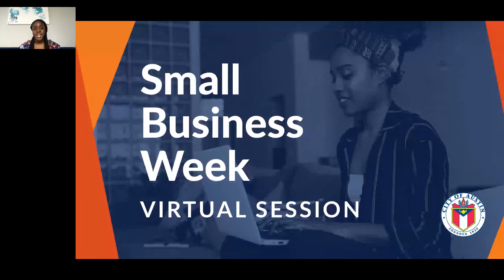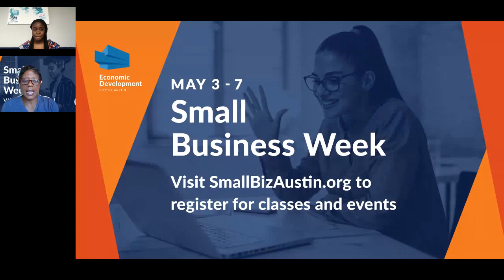Exploring Entrepreneurship: Co-Founders We Are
Exploring Entrepreneurship: Co-Founders We Are was held virtually on Tuesday, May the Fourth.

Exploring Entrepreneurship is a partnership between the City of Austin Economic Development Department's Small Business Program and the Austin Young Chamber.

Learn more about the City of Austin Economic Development Department's Small Business Program